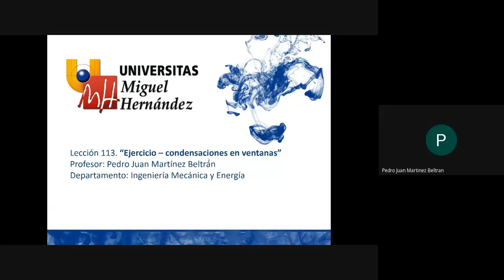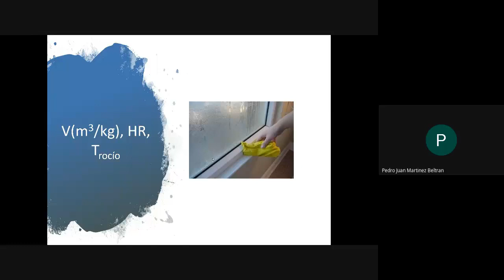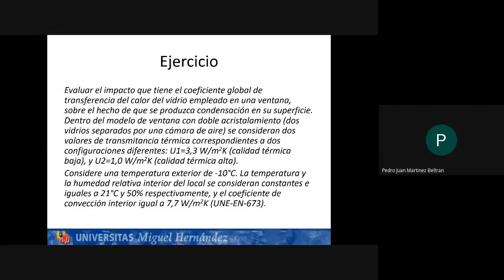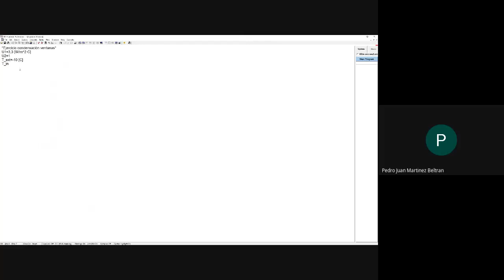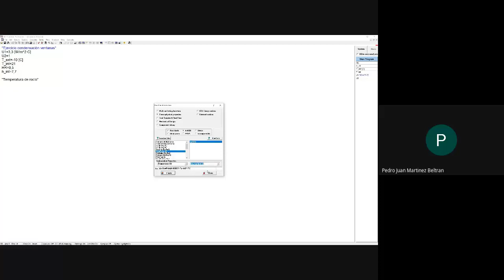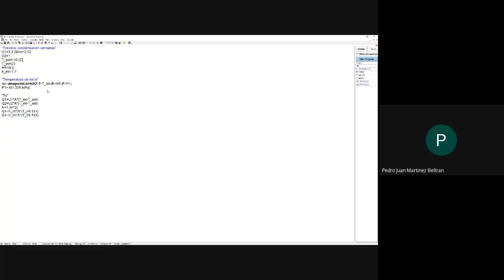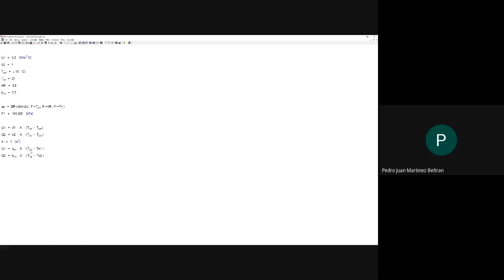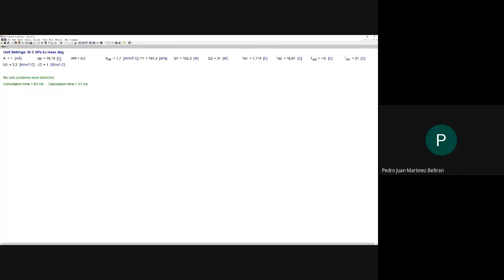Lec11.3 Fundamentos de psicrometría Parte003 (umh8078 2020-21)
Fundamentos de psicrometría Parte003
Asignatura: Ingeniería térmica y de fluidos
Máster Universitario en Ingeniería Industrial
Profesor: Pedro Juan Martínez Beltrán
Dpto. Ingeniería Mecánica y Energía
Área: Máquinas y motores térmicos.

En esta lección se muestra el uso del programa EES (Engineering Equation Solver) para la resolución de un ejercicio de condensaciones en ventanas con diferente transmitancia térmica (alta y baja calidad térmica).